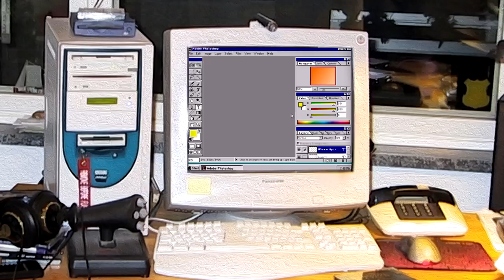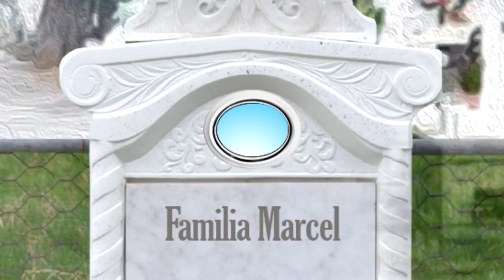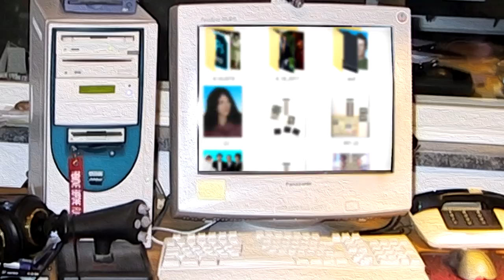Primul meu Job (Jurnalul lui Daragiu)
⭐Show-ul meu de pe ProTV Plus Si asta a fost si primul meu job, nu tocmai ceva la care sa ma fi asteptat. Tu ce parere ai?

.{OYO }. { OYO}.
.{. }. 💖Alpaca is Love, Alpaca is Life💖. {. }.
.{. }o. o{. }.